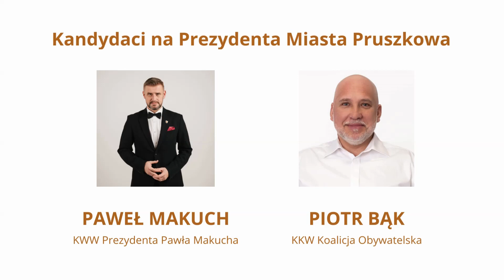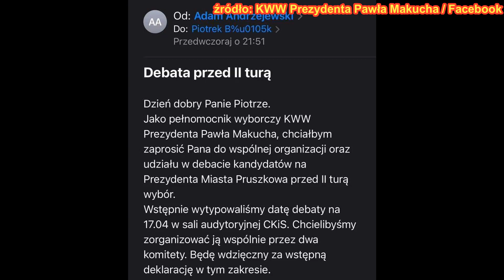Serwis Wybory Samorządowe 2024 (9)